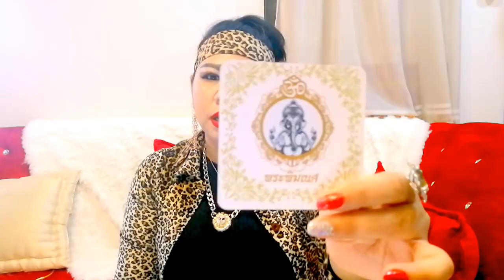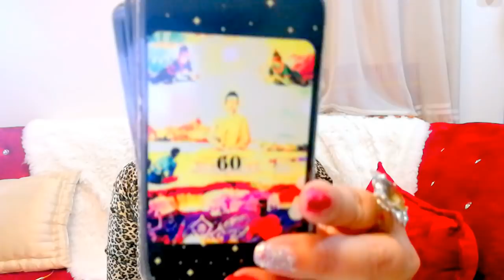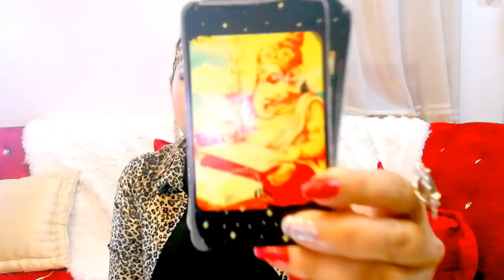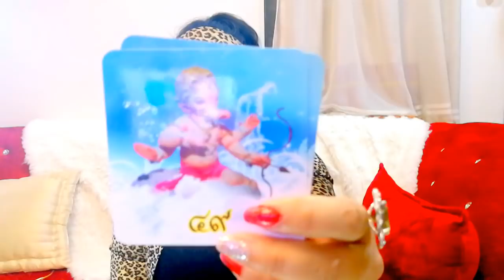หมอน​ี​น่า​แม่น​ๆ​เปิด​ดวง​ราศีธนู​มิถุนายน2561ลายมือ​มหาเศรษฐี​ถู​กราง​วัลที่​1​ (D.R.Nina#Beauty=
@แอดมิน#หมอนีน่าแม่นๆ#เปิดสอนหลักสูตรเรียนคอร์ดออนไลน์ระยะสั้นหลักสูตร7วัน#งานวิชาการถ่ายทอดความรู้ด้านการดูดวง#ด้วยประสบการณ์ความชำนาญการและเชียวชาญมากกว่า20กว่าปีสอนจากประสบการณ์จริงที่ลูกค้ามาเปิดดวง ไม่สอนเปิดตาราเรียน คลาสเรียนผ่านวีดีโอไลน์นะค่ะ#.สร้างงานสร้างรายได้สร้างอาชีพ#มีรายได้เสริมจากงานประจำ#
1.ไพ่พระพิฆเนศหยังรู้อนาคต.
2.ไพ่ป๊อกเงินล้าน.
3.โหราศาสตร์อินเตอร์
4.แต่งหน้าเสริมโหว้เฮงรวยเงินล้าน#แต่งหน้าตามธาตุปรับดวง12ราศี
5.ไพ่ยิปซี
6เลขมือถือเปลี่ยนชีวิต
7.ตรวจเลขบัตรประชาชน.เลขบ้าน.เลขรถ.
8.พลังเลขศาสตร์
9.ดูลายมือเศรษฐีและโหว้เฮงความรัก.
10.วิชาหมอดูตอกไข่
Line@nena999
Line.id.peenena99
Youtube#นีน่าพลังจิตเป๊ะเวอร์
Youtube.หมอนีน่าแม่นๆ
Fb.หมอนีน่าแม่นๆ/อาจารย์นีน่า.